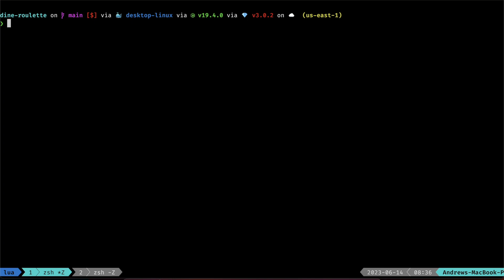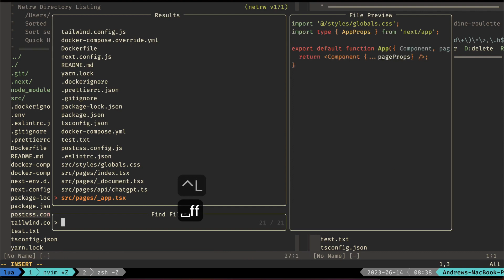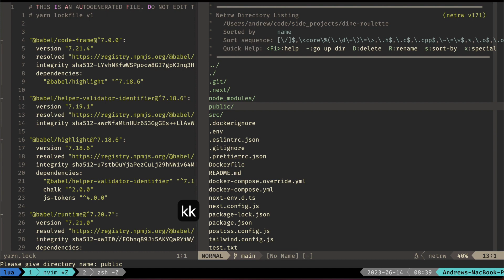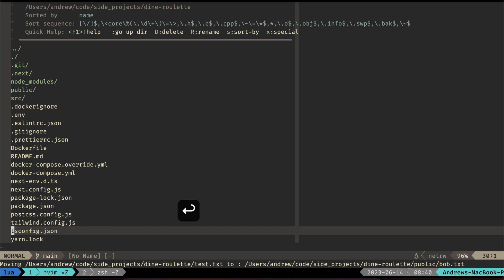Intro to NetRW in Neovim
In this video I walk through how to use NetRW to create, delete and rename directories and files.

Gear:
Mic Interface
Mic preamp

0:00 Intro
0:17 Opening / Navigating NetRW
1:09 Create a file
2;13 Create a directory
2:43 Delete a file / directory
2:51 Rename or Move file / directory
3:32 Outro